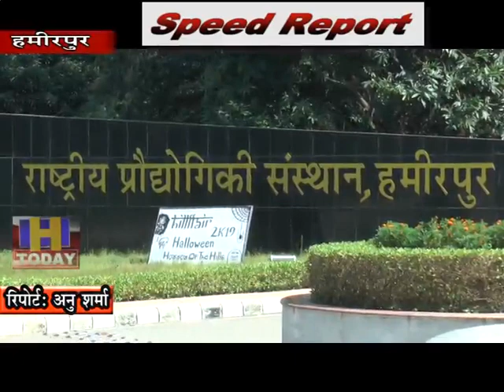12 oct SPEED NEWS 1